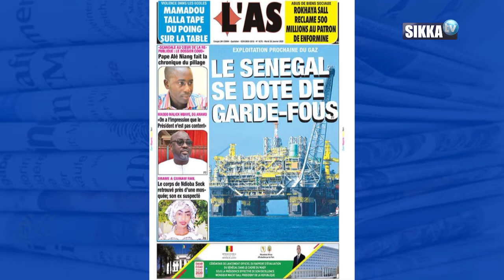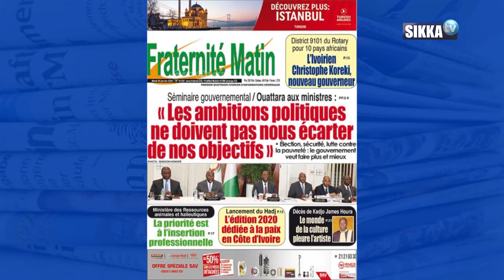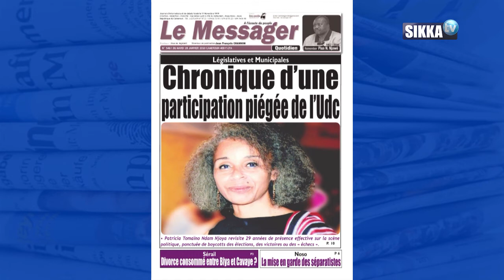REVUE DE PRESSE AFRIQUE DU 28 01 2020